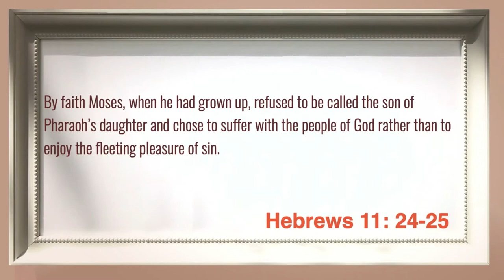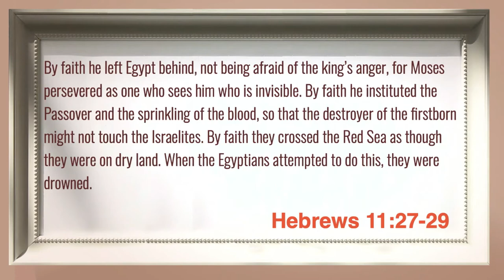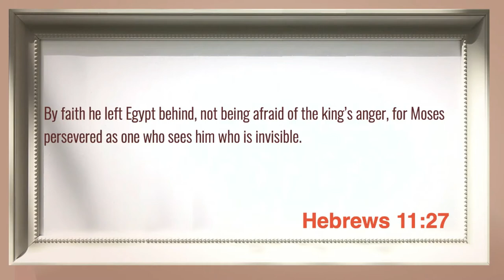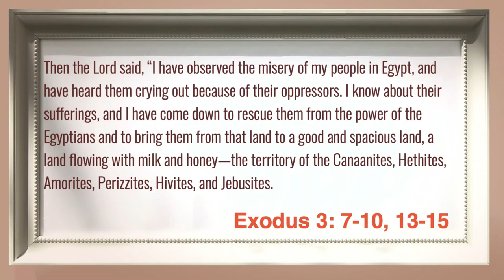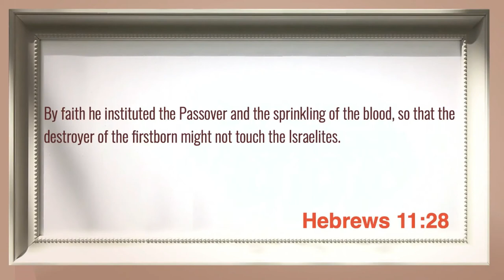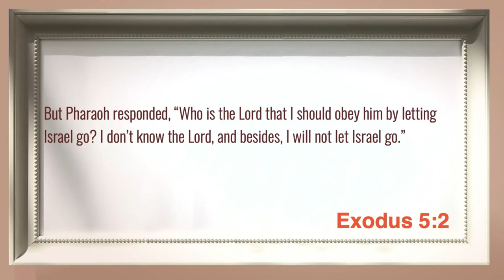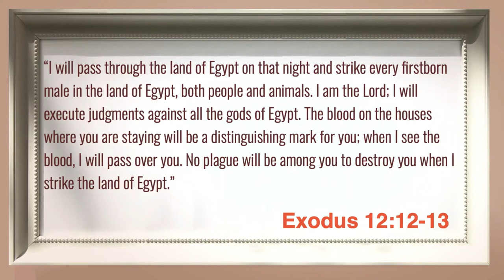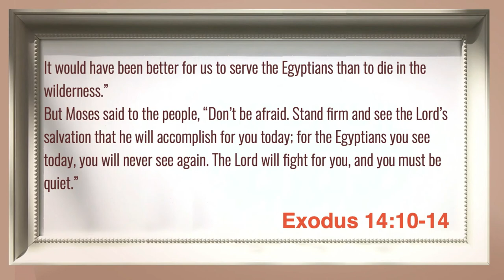Moses, Part 2 (The Exodus) (Sermon)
Sermon Title: Moses, Part 2 (The Exodus)
Verse Reference: Hebrews 11:27-30
Campus: Keslinger
Date: 08/07/22
Speaker: Sterling Moore